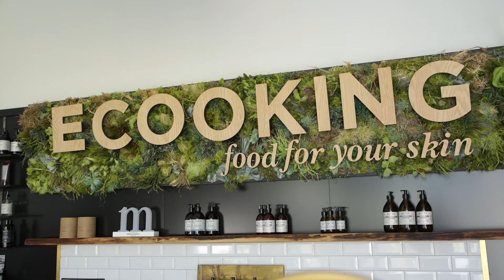Annonce // Kom med ELLE og Ecooking i lip balm-laboratoriet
OM ELLE
ELLE er verdens største modemagasin. ELLE giver dig de nyeste updates om mode fra både den internationale catwalk og de bedste danske designere, sneak peeks fra vores photoshoots, how-to guides og inspiration til stil og skønhed og interviews med alt fra Hollywoodstjerner til it-girls. Med andre ord: ELLE klæder dig lidt bedre på - også på YouTube!

Kom med ELLE og Ecooking i lip balm-laboratoriet | ELLE

Produceret af: ELLE

Medvirkende: Cecilie Ingdal, Tina Søgaard